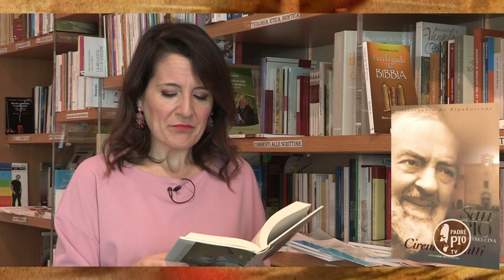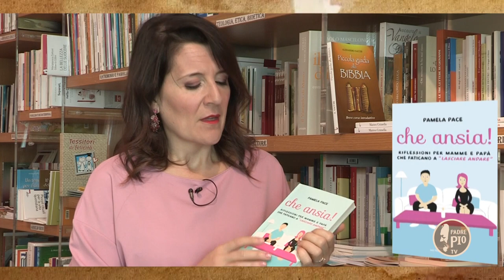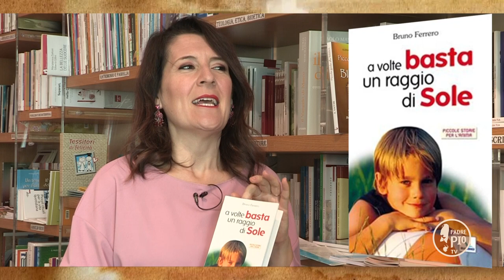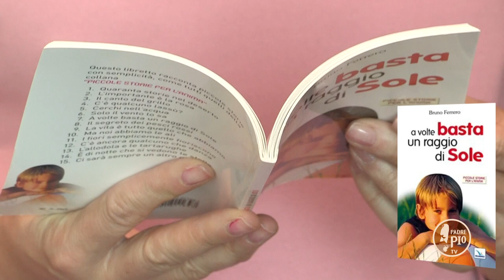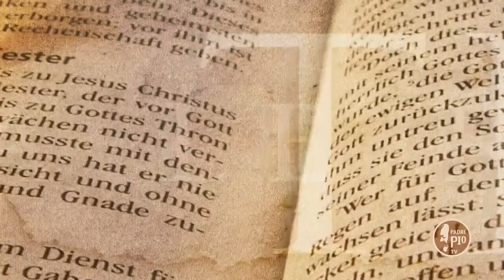"Padre Pio da Pietrelcina. Il cireneo di tutti" - Tra le righe in libreria